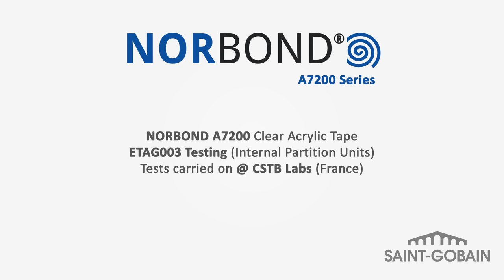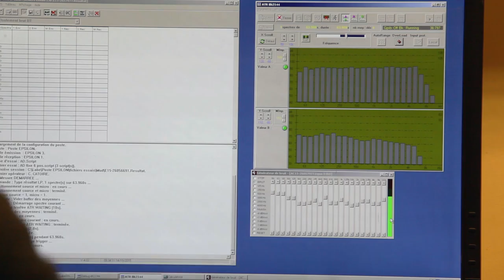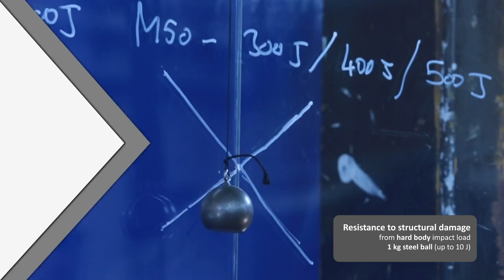foams A7200 Glass partitions